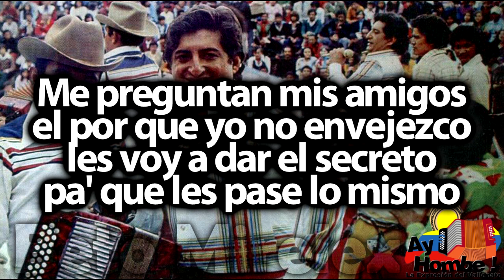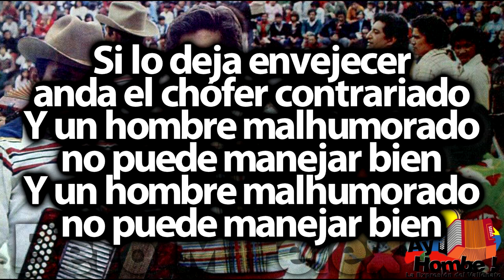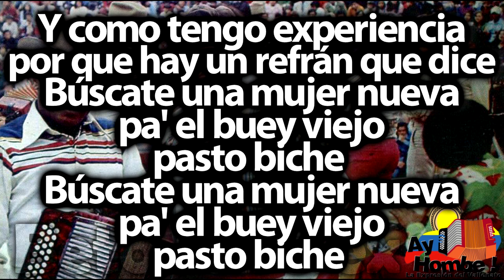Pasto biche- Jorge Oñate (Con Letra ) Ay Hombe!!!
Titulo: Pasto biche
Voz: Jorge Oñate
Acordeón: "Colacho" Mendoza
Compositor: Lino J. Anaya
Ritmo: Merengue
Álbum: Silencio
Año: 1978

Letra:

Me preguntan mis amigos
el por que yo no envejezco
les voy a dar el secreto
pa' que les pase lo mismo

Tomen la vida con calma
búsquense una mujer nueva
Dejen la vieja en reserva
por si acaso alguna vaina

Con la mujer hay que hacer
lo mismo que con los carros
cambiarlo cada dos años
para que trabajen bien

Si lo deja envejecer
anda el chófer contrariado
Y un hombre malhumorado
no puede manejar bien

Lino Jota las consigue
de los quince hasta los treinta
por que ella de los cuarenta
gastan mucho combustible

Y como tengo experiencia
por que hay un refrán que dice
Búscate una mujer nueva
pa' el buey viejo
pasto biche
pasto biche

HD
Clasicos
Grandes Exitos
Festival Vallenato
Paseos Romantico
Colombias
Colombianas
Chidas
Vallenato con Letra
Completo